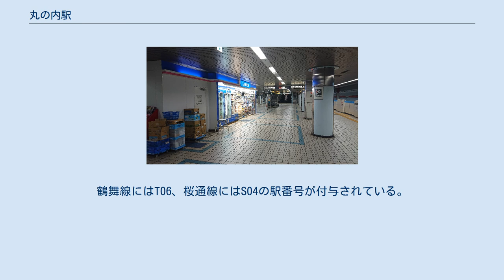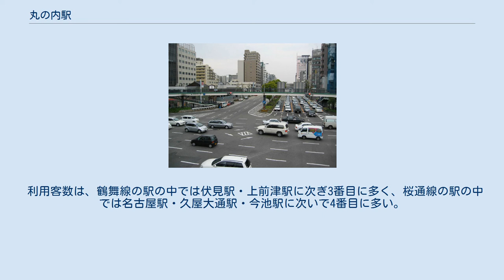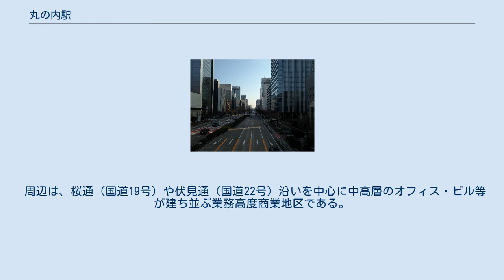丸の内駅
丸の内_(名古屋市)
丸の内駅（まるのうちえき）は、愛知県名古屋市中区丸の内2丁目にある、名古屋市営地下鉄の駅である。
 鶴舞線と桜通線が乗り入れる。
鶴舞線にはT06、桜通線にはS04の駅番号が付与されている。
 鶴舞線は伏見通（国道22号・国道19号）の下を南北に、桜通線は桜通（愛知県道68号名古屋津島線・国道19号）の下を東西に走り、駅はその交点である日銀前交差点付近に位置している。
両線のホームはそれぞれ離れた場所に位置し、乗り換えには5分ほどの時間を要する。
また改札内の乗り換え連絡通路にはエレベーターが設置されていなかったが、2018年11月1日から運用を開始した。
改札内連絡通路と鶴舞線ホームはエレベーター1本で連絡しているが桜通線ホームとは2本のエレベーターを乗り継ぐ形になっている。
また、鶴舞線と桜通線の乗り換え駅は、他にも御器所駅が存在するが、こちらは当駅とは異なり、短時間で乗り換え可能である。
 当駅は、桜通線駅務区今池管区駅が管轄している。
 両線ともに島式ホーム1面2線を有する地下駅で、いずれも有効長は20m車8両編成分である。
桜通線のホームには可動式ホーム柵が設置されており、青色のアクセントカラーが配されている。
なお、同ホームは地上から約24mの深さに設置されており、名古屋市営地下鉄では最も深い位置にある駅である。
 両線の間には連絡線が設置されており、桜通線（西方向行き）の駅東側にて本線の南側にある側線からスイッチバックする線形をとり、鶴舞線（南方向行き）の駅南側とを結んでいる。
桜通線の車両は検査（月検査以上）や整備の際、この連絡線を経由して日進工場へ回送される（日常検査は徳重車庫で行う）。
また、両線の駅を結ぶ連絡通路のうち、改札外連絡通路はこの連絡線の直上を沿うように設けられており、線路と同じ緩やかなカーブとなっている。
鶴舞線の伏見寄りにある片渡り線は桜通線への連絡線が開業したのと同時に設置されたもので、2017年に浅間町駅で人身事故が発生して上小田井方面が不通になった際に当駅で赤池方面への折り返しにも使われた。
 また、この連絡線から鶴舞線ホームをはさんだ反対側にあたる北側（赤池方面行列車が鶴舞線ホームに入る直前）には、構想されていた7号線と接続するためトンネルの分岐が用意されており、保線用の資材置き場として利用されている。
 鶴舞線北改札外にコンビニエンスストア「セブン-イレブン名古屋地下鉄丸の内駅店」がある（かつては「ファミリーマート鶴舞丸の内店」が出店していた）。
また、桜通線ホームには2017年7月18日より、「ローソン名古屋地下鉄丸の内駅店」が設置されている（かつては「サークルKミニ名古屋丸の内店」が出店していたが、契約満了のため2017年3月2日に閉店した）。
 2019年3月14日に、7番出口付近に北改札と地上を直結するエレベーターが運用を開始した。
 利用客数は、鶴舞線の駅の中では伏見駅・上前津駅に次ぎ3番目に多く、桜通線の駅の中では名古屋駅・久屋大通駅・今池駅に次いで4番目に多い。
 以下は、乗り換え人員は含まない。
 丸の内のオフィス街 駅直上の十字路（日銀前交差点）。
四方とも歩道橋で結ばれている。
 詳細は「丸の内 (名古屋市)」を参照。
 周辺は、桜通（国道19号）や伏見通（国道22号）沿いを中心に中高層のオフィス・ビル等が建ち並ぶ業務高度商業地区である。
 最寄りのバス停は名古屋市営バスの桜通伏見と桜通本町である。
地下鉄と並行しているため経由する路線は少ない。
 当駅から北へ約500mほど進んだ場所にはかつて名鉄瀬戸線 堀川駅が存在した（1976年2月15日廃止）。